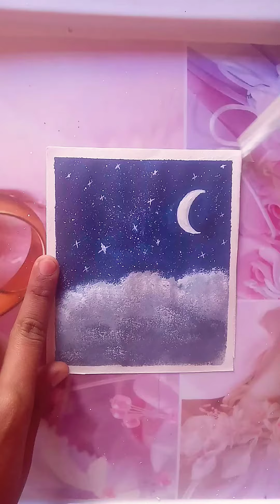half moon with clouds painting || beautiful moon with stars painting || easy acrylic moon painting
moon with clouds painting tutorial
moon with stars painting
moon with clouds video
moon painting
moon acrylic painting
moon painting easy
moon painting watercolor
moon painting acrylic tutorial